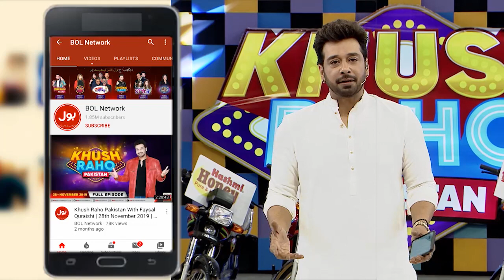Rapid Fire | Khush Raho Pakistan | Faysal Quraishi Show | BOL Entertainment